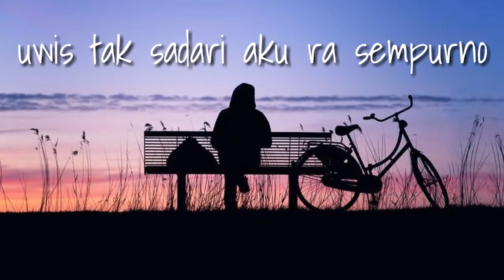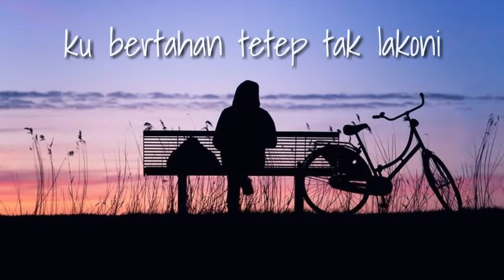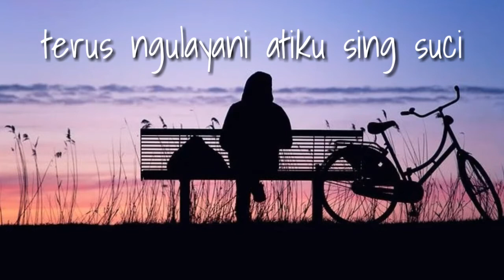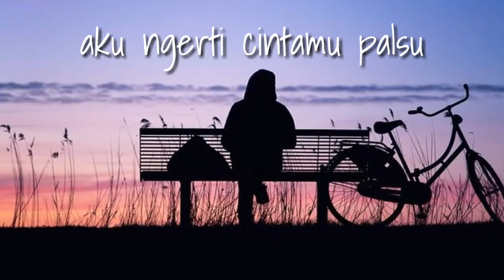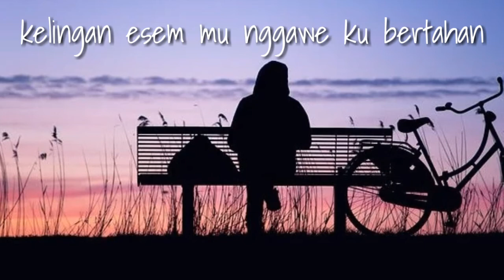GuyonWaton - Ajur Mumur Lirik Video